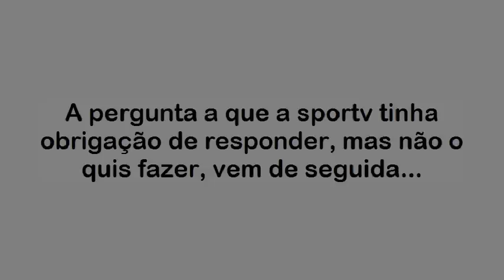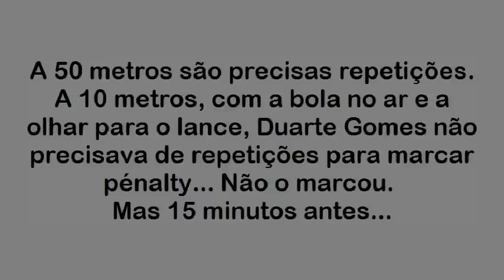Academica Vs FCPorto 2010-2011.avi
Mais um pénalty por marcar contra o FC Os Corruptos. Como já são demais e os homens do apito não se têm preocupado em disfarçar, a Sportv deu um jeito e não mostrou repetições do lance. Continuamos à espera, mas entretanto.